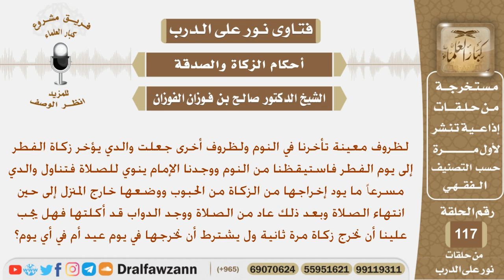وضع زكاة الفطر من الحب خارج المنزل لحين عودته من الصلاة وعندما عاد وجد الدواب قد أكلتها فهل يخرج...؟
نص السؤال:
لظروف معينة تأخرنا في النوم ولظروف أخرى جعلت والدي يؤخر زكاة الفطر
إلى يوم الفطر فاستيقظنا من النوم ووجدنا الإمام ينوي للصلاة فتناول والدي
مسرعاً ما يود إخراجها من الزكاة من الحبوب ووضعها خارج المنزل إلى حين
انتهاء الصلاة وبعد ذلك عاد من الصلاة ووجد الدواب قد أكلتها فهل يجب
علينا أن نخرج زكاة مرة ثانية ول يشترط أن نخرجها في يوم عيد أم في أي يوم؟
السيرة الذاتية :
للاشتراك في قناة الشيخ صالح الفوزان

رئيس الفريق
لمشروع كبار العلماء